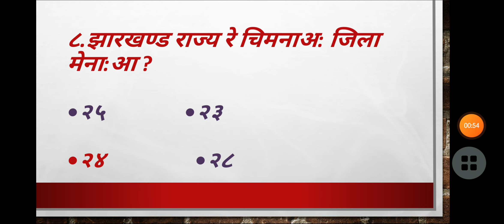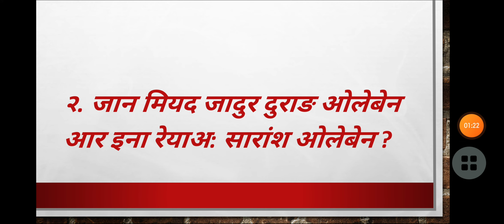U.G Mundari Question (CC-13 ) 2020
CC-13 (U.G Mundari Question) 2020